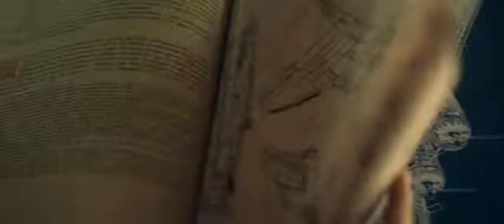D.P.A. 3 O Filme: Uma Aventura no Fim do Mundo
Pippo, Bento e Sol ficam em apuros quando o porteiro Severino encontra um medalhão mágico e se transforma em uma figura maligna. O trio terá que desvendar esse mistério antes que as bruxas Duvíbora e Dunhoca consigam colocar as maõs na relíquia.